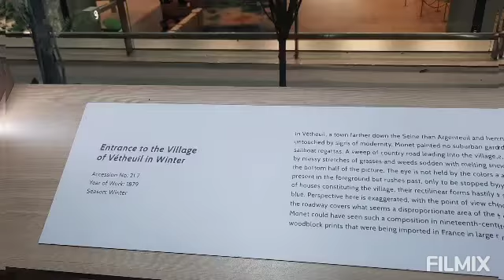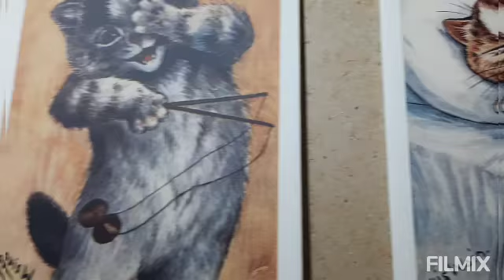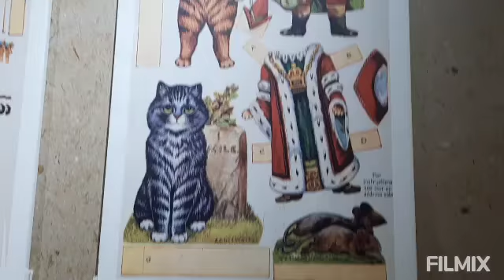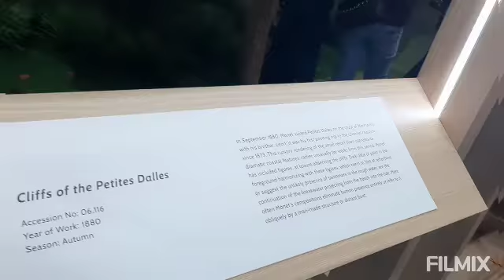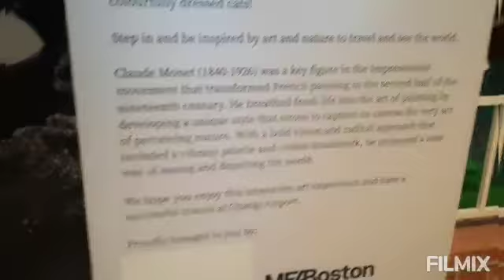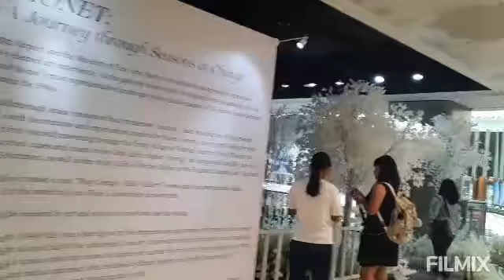frienship and winter feels at changi airport singapore at T2 # viewing# Gumala ng tudo tv